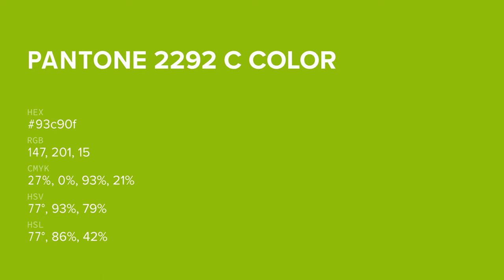color 93c90f hex color - Green color - Cool color 93c90f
What color is ? 93c90f hex color - Green color - Cool color 93c90f

Hex 93c90f Color Code is also known as color.